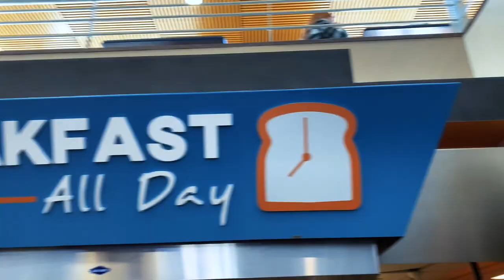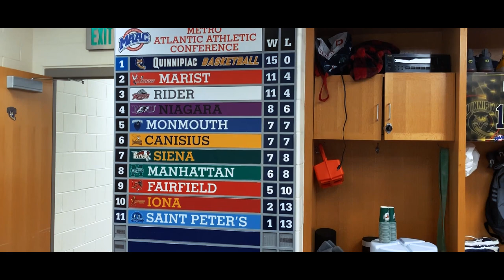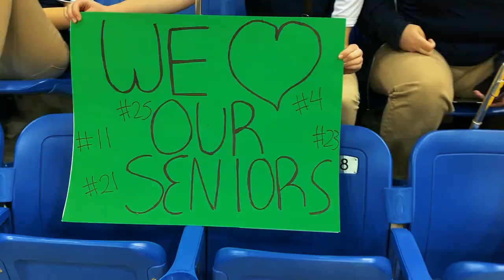Day in the Life of a Member of Quinnipiac's Women's Basketball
Being a Division I college athlete takes skill, heart and determination. In this "Quinnipiac Day in the Life," Jen Fay, a red shirt senior on the Quinnipiac Women's Basketball team (and guest vlogger) shares the day of her final home game on February 28, 2019.